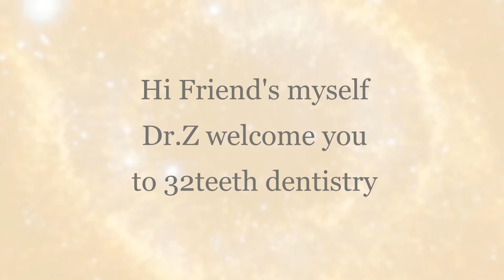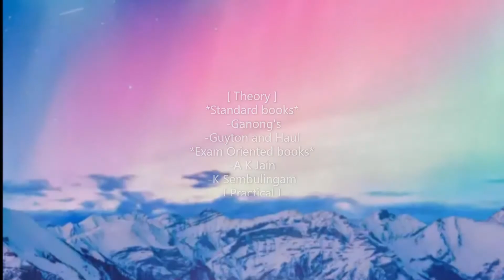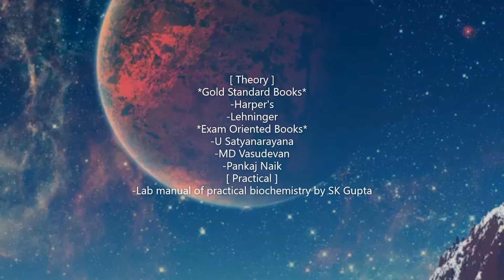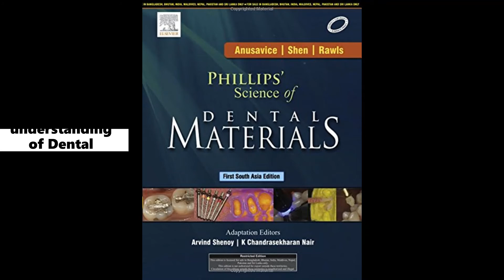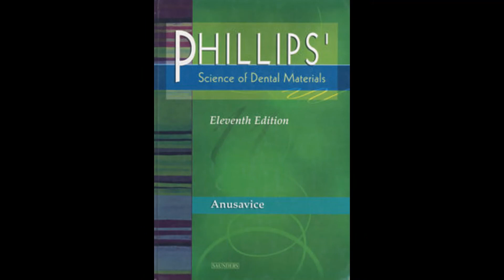FIRST BDS BOOKS # Books To Refer In First BDS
Hi Guys
welcome to 32teethdentistry youtube channel
In this video you will get all the details of first BDS subject and books
Refer these books for excellence performance in first year of BDS
Get familiar with all the books you will need to for theory exams  and practical classes.

Suggestions are welcomed for next video (you can leave a comment in comment section )

 32teethdentistry makes dental education easy.

until then take care friends
Dr.Z from 32teethdentistry